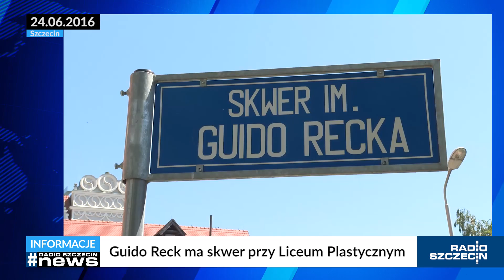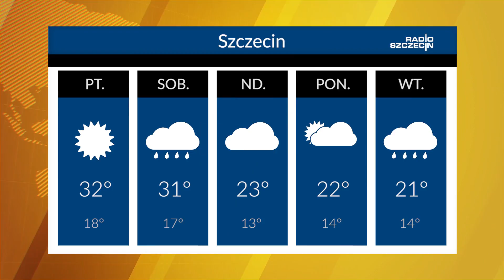Radio Szczecin News - 24.06.2016